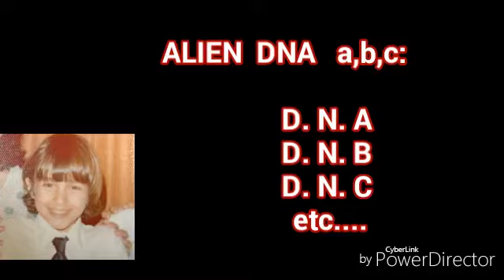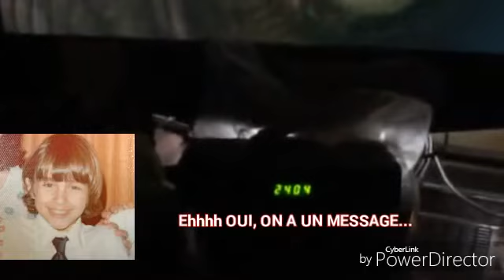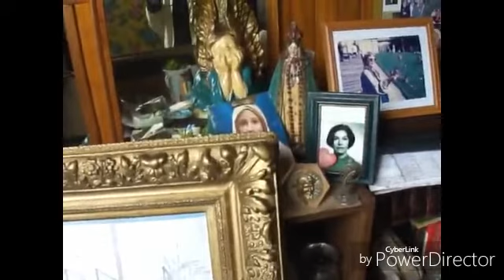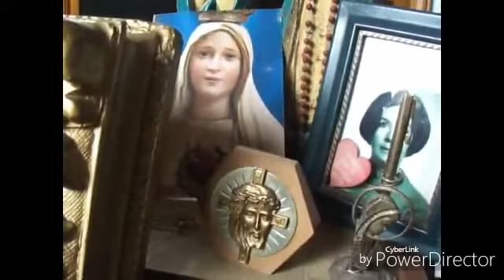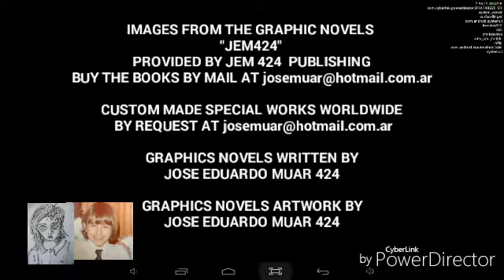Tha ABC of ALIEN DNA: dna dnb dnc etc TABLEAU By JEM 424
Ehhh OUI, LE SIFFLET (VOISIN FILS de 1000 Pts) AUJOURD'HUI M'A REVEILLE A 5 HEURES DU MATIN..DONC A 17HEURES ON EST TELLEMENT FATIGUE QUE J'AI SEULEMENT ENVIE DE DORMIR...et l'espionnage continue aussi, hier quelqu'un a vole mes password de you tube et modifie les statistiques et autres choses...) MERCI, THANKS FOR WATCHING JEM 424